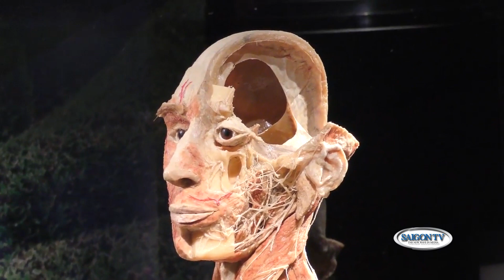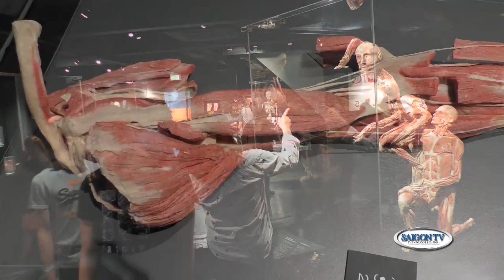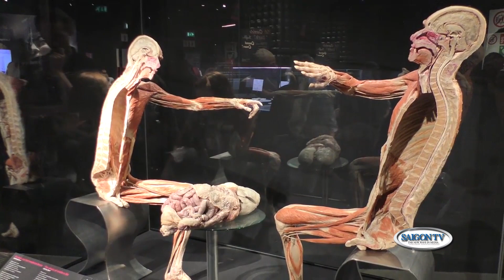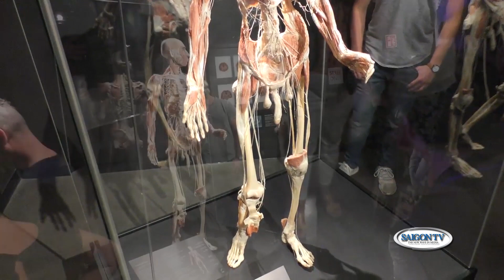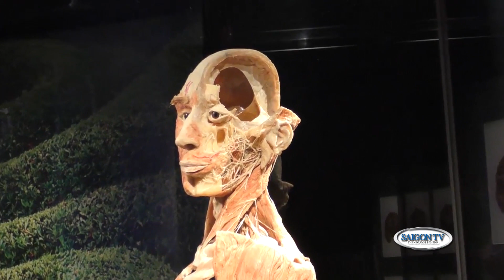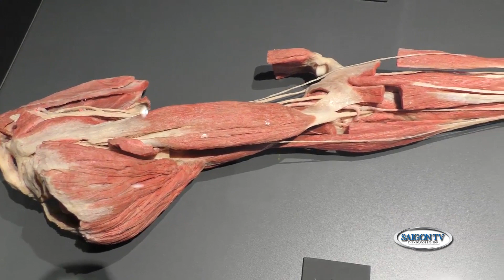📹 ĐIỂM TIN TRONG TUẦN: ▶Sau VN, đến Thụy Sĩ cấm triển lãm thi thể người